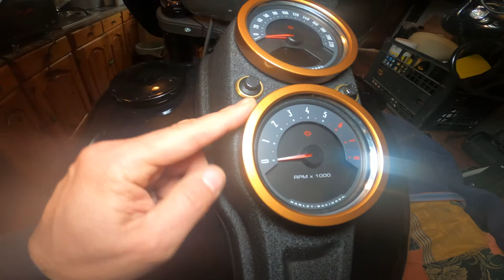How to install the dash cover on low rider s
Profili instagram gruppo Squattrinati on the road

MY BIKE:
2020 Harley-Davidson Low Rider S
EQUIPMENT
€ 16,36 7%di SCONTO | 5-3/4 5.75 motore HA CONDOTTO il Faro DRL per Harley Moto Faro Proiettore Luce di Azionamento 5 3/4 "Per Harley faro

€ 15,36 19%di SCONTO | Faro anteriore nero lucido per moto 5.75 "5 3/4 pollici alloggiamento del secchio supporto per rivestimento Shell per Harley Dyna Sportster Iron XL 883

cavo adattore

GEAR
GoPro Hero 8: